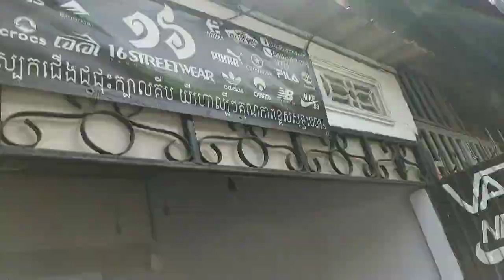BMX Jam in Cambodia កម្មវិធីBMX Jamនៅស្រុកខ្មែរ